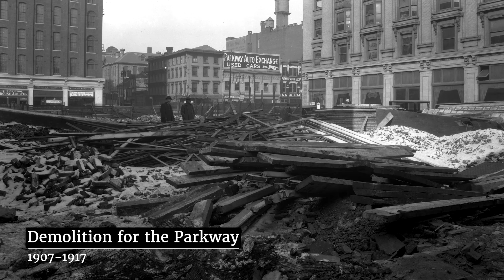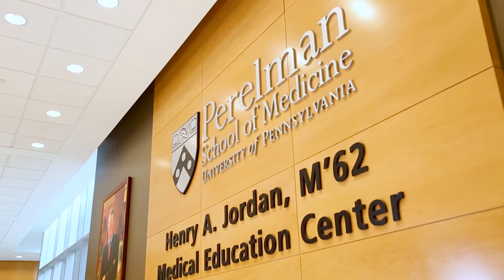The Story of Philadelphia: “City of Firsts”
Discover Philadelphia, America's first major city.

Music
"Ever Since - Instrumental" Oliver Michael
"The Edge of Time" Will Van De Crommert
"Sunrise" Blaehubb
"Back to Bach" Will Van De Crommert
"The Star Spangled Banner" Ian Post

0:00 Welcome to Philly
0:21 Birthplace of the United States
1:05 Benjamin Franklin
1:50 William Penn's Philadelphia
2:24 City of Brotherly Love
2:48 Creating the Benjamin Franklin Parkway
4:33 Old City I-95 Cap Project & Park
4:45 Philadelphia Sports
5:18 Public Art City
5:56 An M.D. Capital
6:12 "City of Firsts"

By Bryce Plank

The 341 Year Old Secret to America's Success: Philadelphia